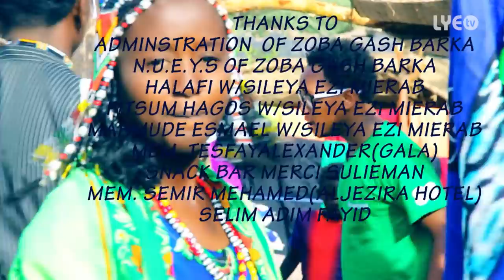LYE.tv - Mahamud Mohammed Aggar - Selemet | ሰለመት - New Eritrean Music Video 2015